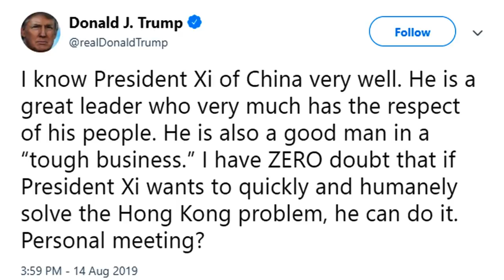Tổng thống Trump đổi giọng: Lãnh đạo VN từ “tồi tệ” thành “rất tốt”